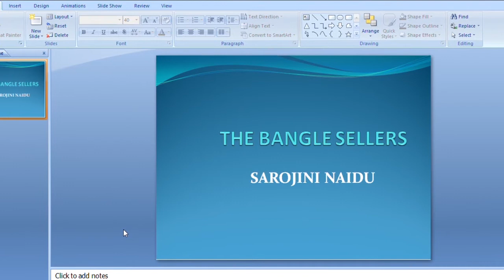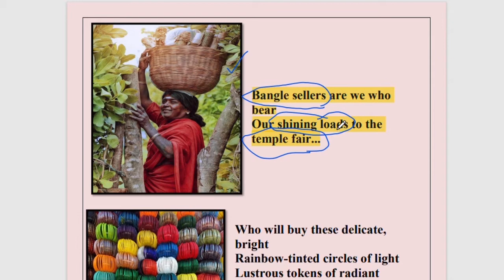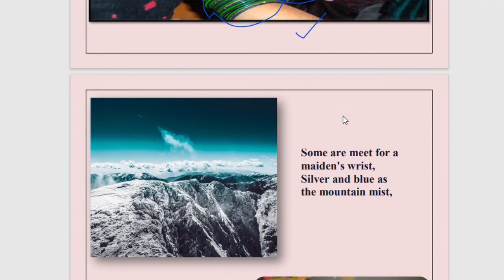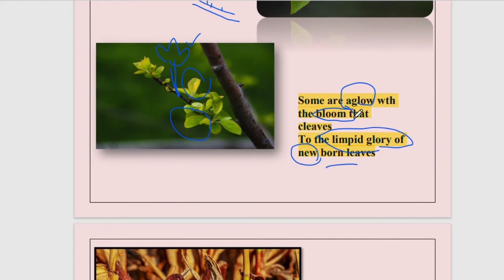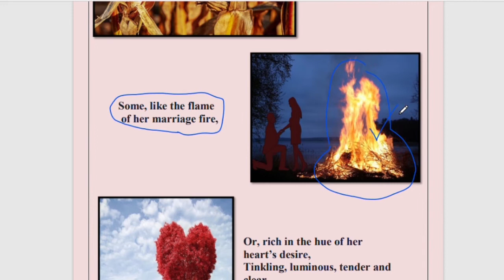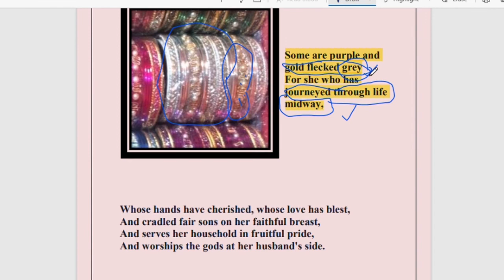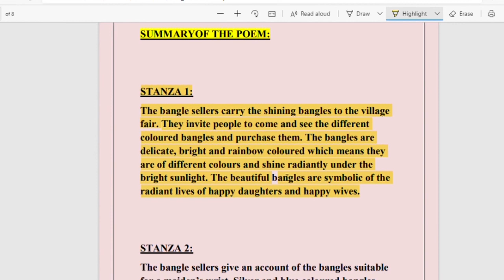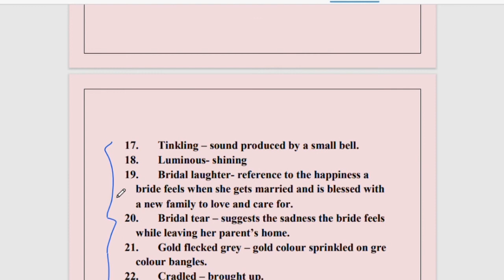THE BANGLE SELLERS - 1 SAROJINI NAIDU LEARN ENGLISH LITERATURE , PICTURES- -ICSE 9,10 ALL BOARDS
ENGLISH literature - Bangle sellers by Sarogini Naidu easiest explanation with questions AL TOPICS WITH TEST SERIES SEQUENTIALLY TO BE PROVIDED- ICSE, ISC- SPEAK GRAMMATICALLY CORRECT SENTENCES AT EASE

Good luck.